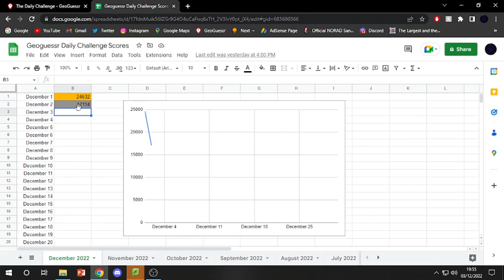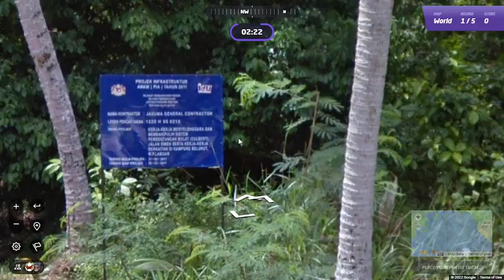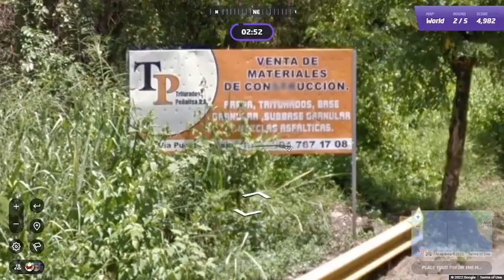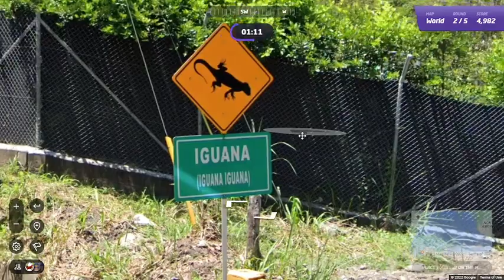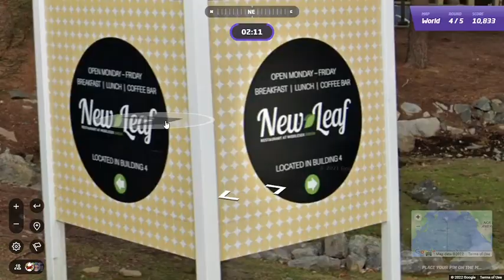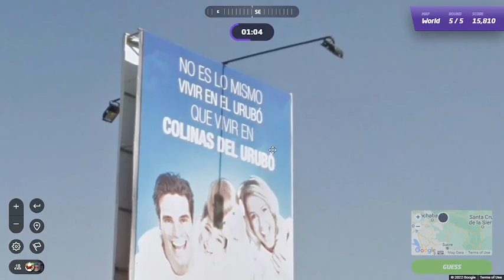Geoguessr: Daily Challenge - December 3, 2022 [#03]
Me playing the daily challenge on Geoguessr for December 3. Enjoy I guess.